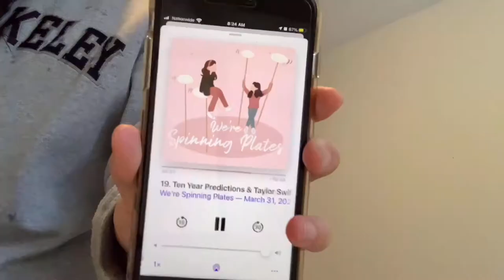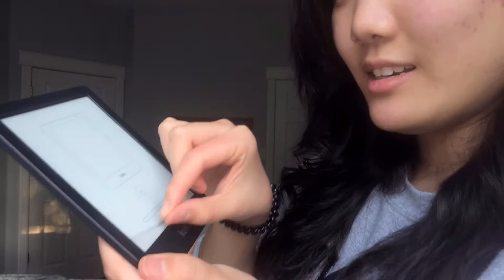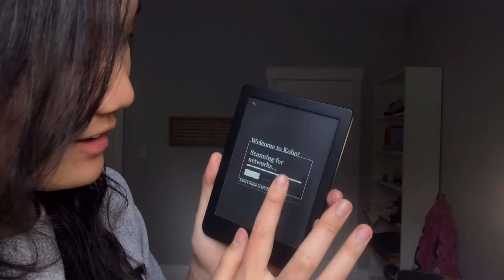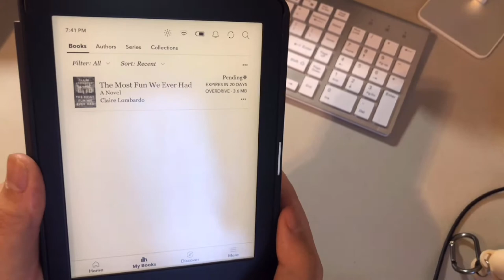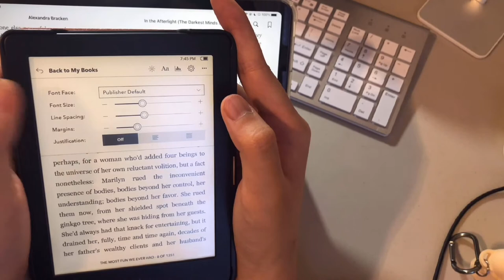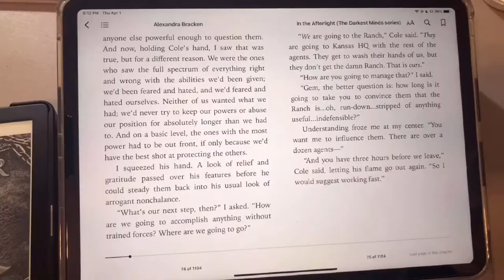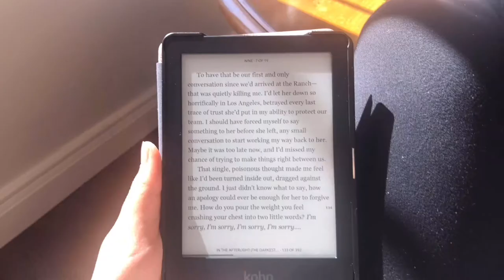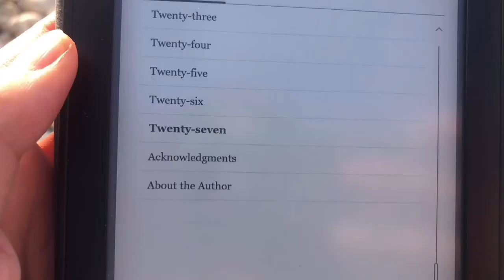new kobo unboxing, finishing a series & snow in april ❄️ | reading vlog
In this weekend reading vlog, I unbox my new kobo clara hd and finishing two books - One of which is the FINALE to one of my favourite series!

Kobo Clara HD
My case

About me ✨
Hello hello— My name is Sunny and I'm an undergraduate uni student who also loves to read (when/if I can find the time). I started this channel in the literal dead of night because my mind was running ✨rampant✨ with thoughts and I wanted an outlet to talk about and record my thoughts about books 📚